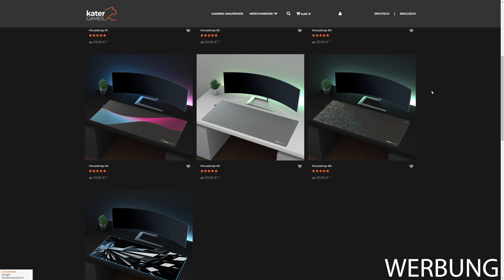Reshala auf Shoreline! - ESCAPE FROM TARKOV Event 2021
Ein neues Event in Escape from Tarkov! Dieses mal hat es Reshala nach Shoreline verschlagen!

Zubehör
*Mikrofon Arm
*Capture Card
*Stream Deck
*Green Screen